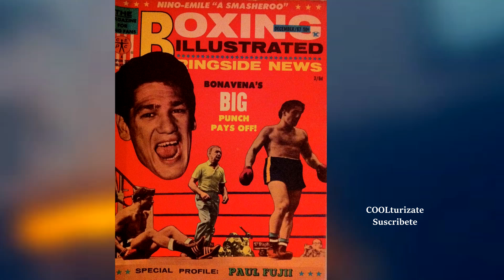Pidió PERMISO para SALIR de la CARCEL Y convertirse en BOXEADOR y Leyenda | RON LYLE Historia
Pidió PERMISO para SALIR de la CARCEL Y convertirse en BOXEADOR y Leyenda | RON LYLE Historia el boxeador oscuro